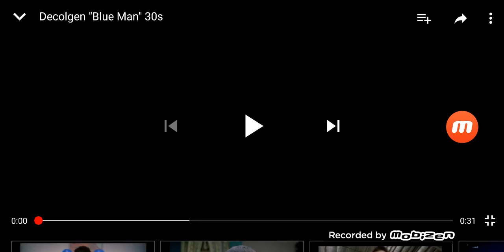Iklan Decolgen - Blue Man (2006) @ RCTI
Iklan ini pernah ditayangkan di RCTI pada tahun 2006 saat pemutaran Mega Sinetron : "Intan".